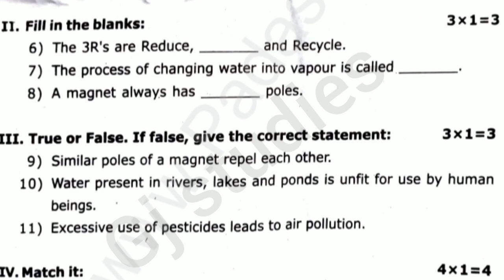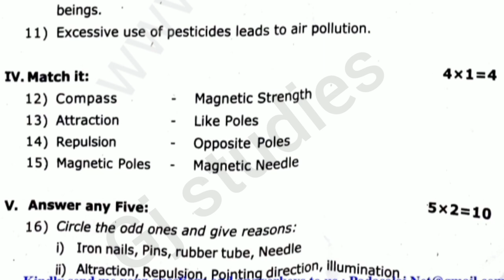3rd midterm original question paper February 2023 6th standard science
6th standard social science 3rd m original question paper
6th standard science 3rd midterm original question paper